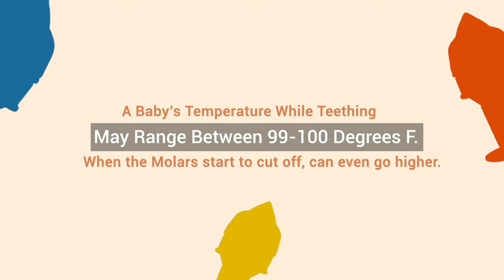Smily Mia Ice Cream Freezable Teether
Smily Mia's new ice cream teether that is freezable, delivering an ice-cold soothing experience to help your baby endure the painful stages of teething. or our store on Amazon Smily Mia we have been the leading teether on the market and voted best teether of 2022.